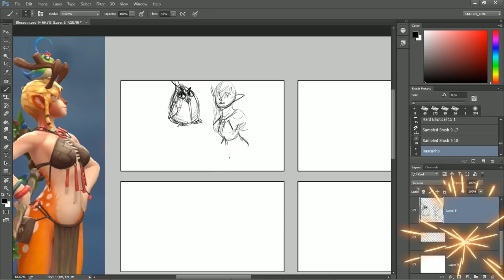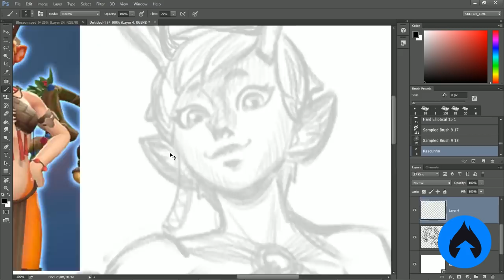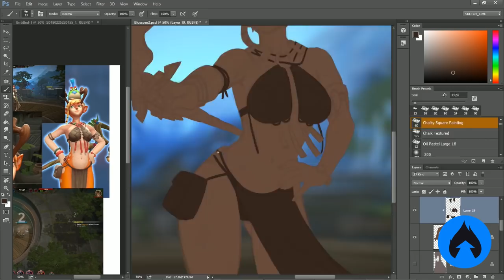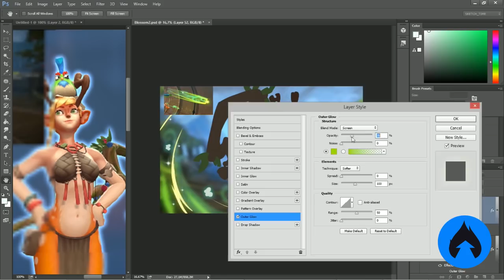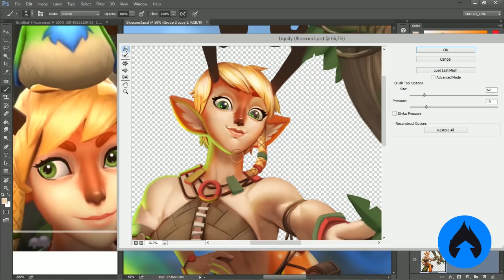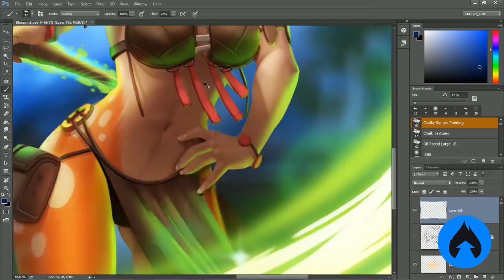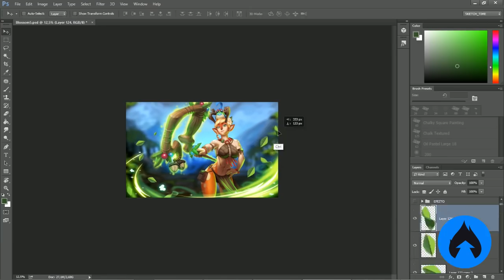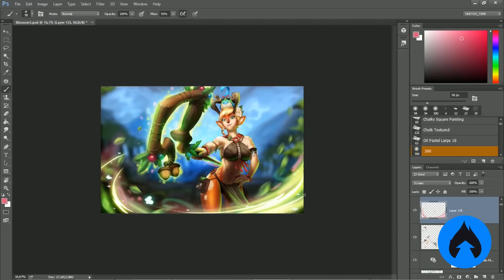Desenhando a Blossom de Battlerite | Reflexões sobre Representação Feminina